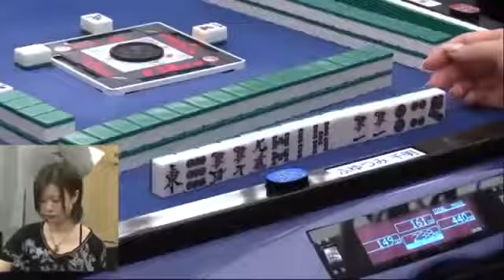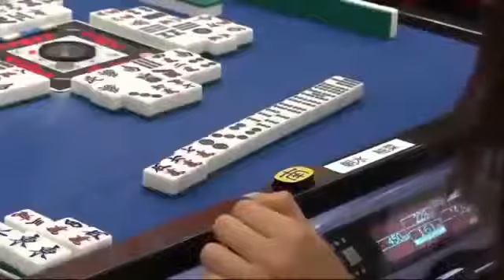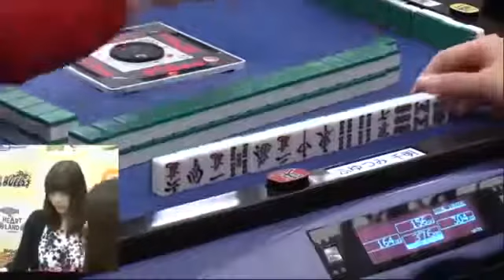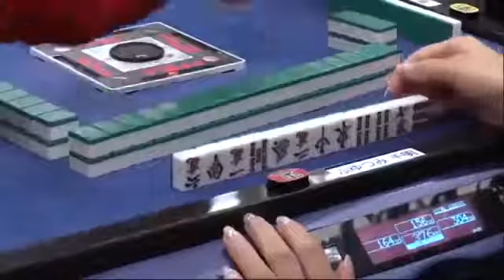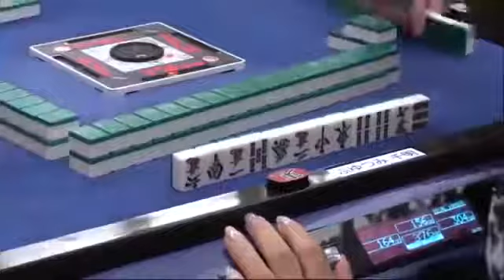2 女流プロ 茅森 早香 天才っぷりを魅せつける！和久津晶 の攻撃にも全く動じない したたかさ！相互チャンネル登録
衝撃受ける 女流雀士対局 驚愕勝ちすぎる茅森早香 和泉由希子 和久津晶は捨て牌に震える 結果がついてきた大崎初音は戦略勝ちなるか. 衝撃清.